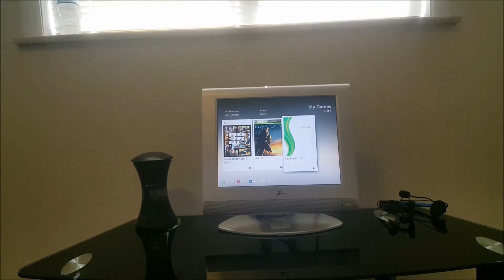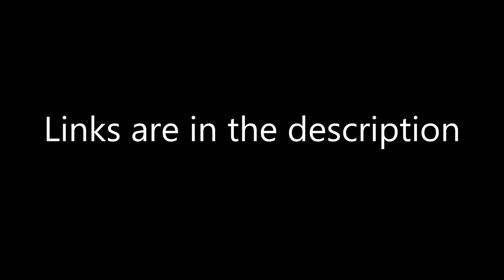GTA || Call of Duty || ALL GAMES || Recoveries || RGH Console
(Can't sell recoveries on TTG until I get a sticky thread so only pre-modded accounts on TTG as of now)

Gamertag:
FabPrune30006

Xbox Generated tag from years ago, I use the account as my main.